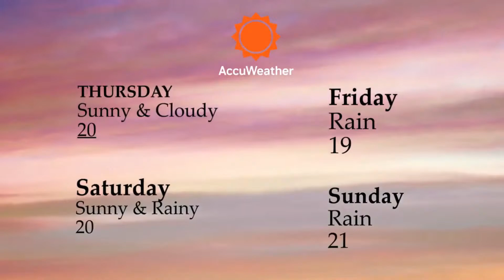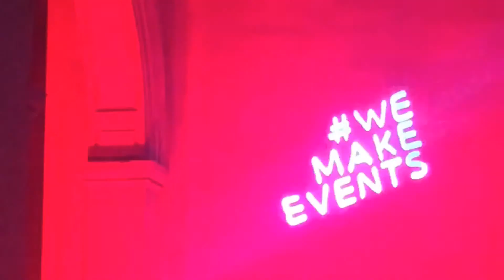Give Our Businesses a Running Chance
So much uncertainty envelopes our businesses- so this week we welcome back a collection of our favourite independent business owners, as we delve in to how this ongoing situation is affecting them
This week we talk to New York New York Bar owner Tracy Walsh and legend Easyer Nicole
we also speak to Emma Carrodus about her new venture into Tropic Skincare
Owner of Frank and Fox Speaks about their Environmentally friendly products
In this episode we Speak 'The Running Manc' who tells us why he is running 5k everyday for a year
All this, plus your usual features
You're Guaranteed another amazing show from Shel N Bel
Only On YOUR MCR